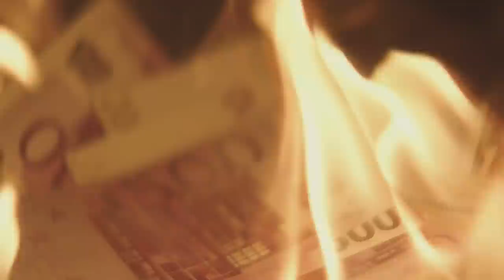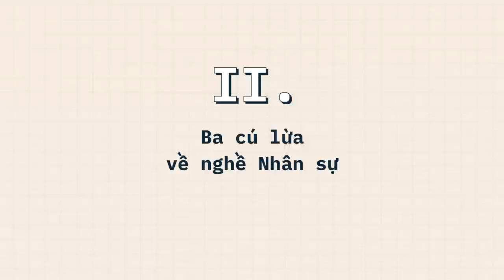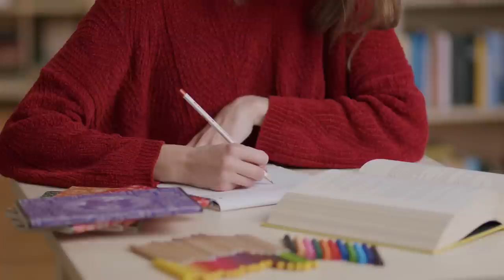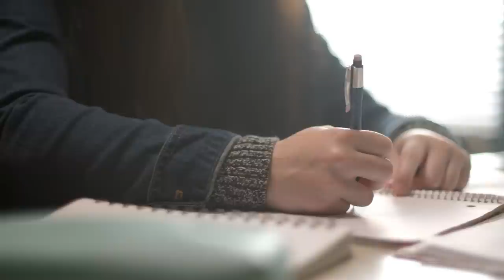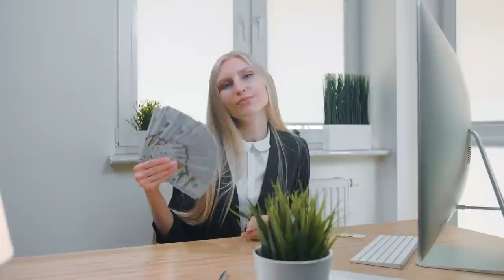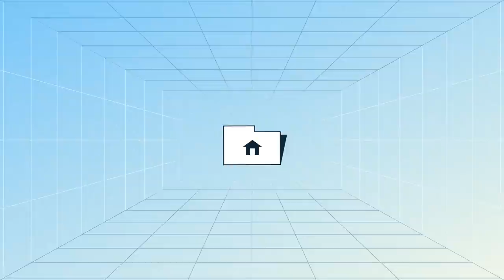Nghề NHÂN SỰ và 3 “CÚ LỪA” | Ryan Trung Trương | GIÁO DỤC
Vậy bí quyết là gì? Tôi nghĩ mình hiểu bản thân, biết rõ mình muốn gì và chai sạn hơn với những áp lực. Có lẽ nhờ thế, mà tại đây, ngay lúc này, tôi sẵn sàng đem hết tâm huyết và kinh nghiệm của mình để khẳng định với bạn rằng có vô vàn “cú lừa” lợi bất cập hại nếu bạn thực sự tin vào điều đó. Hãy tin vào chính mình. Càng hiểu rõ về bản thân bao nhiêu, bạn càng dễ chọn con đường chính xác. Những điều tôi vừa kể chỉ giúp bạn hiểu hơn về nghề và tự tin hơn với những gì mình lựa chọn. Bạn cũng có thể dùng những luận cứ đó để thuyết phục ba mẹ hoặc ai đó vẫn đang nghi ngờ sự lựa chọn của mình.
Ghé Nhà sách Spiderum trên SHOPEE ngay thôi các bạn ơi:
Nội dung:
00:00 - Start
01:43 - Vài câu chuyện của tuổi trẻ
03:57 - Ba cú lừa về nghề Nhân sự
04:03 - Không học nghề nhân sự thì sao làm được việc?
07:58 - Lương thấp, công việc nhàm chán không được đánh giá cao
10:16 - Bà tiên, ông kẹ, tương lai mịt mờ
Bài viết:  Nghề nhân sự và 3 “cú lừa”
Được viết bởi: Ryan Trung Trương
Giọng đọc: Pinkdot
Editor: Pinkdot